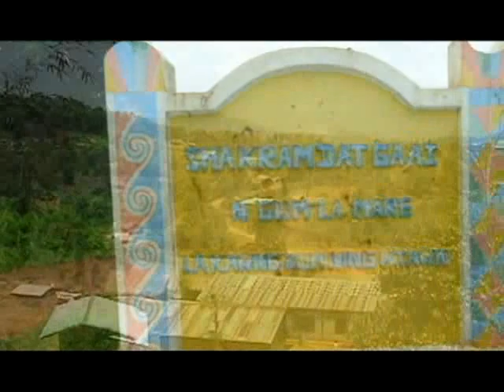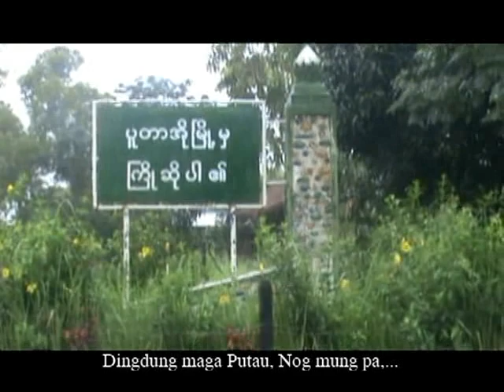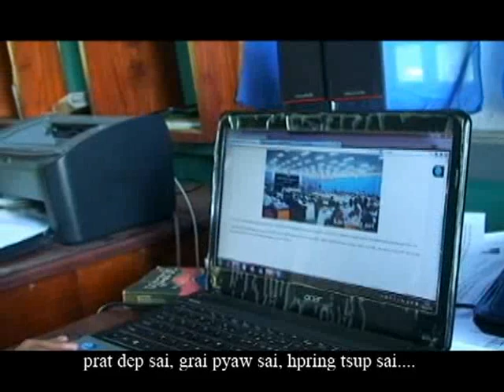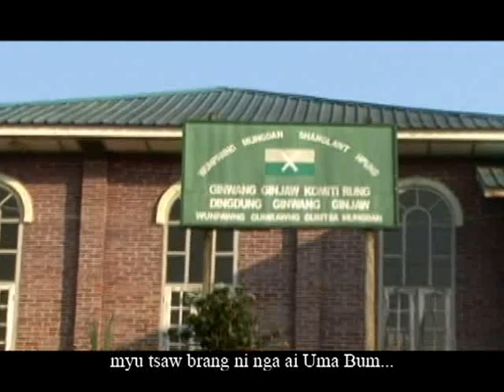Hpawt Ni Na Ninghtoi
Chyeju Hpring Ai N-gum La
Hkawn - Zahkung Je Nyoi